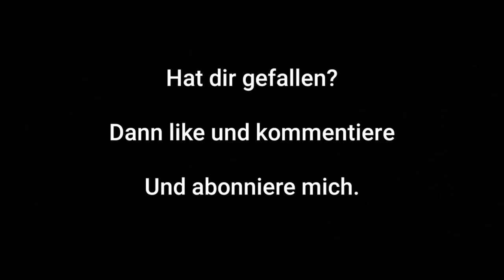Okay (Prod. by Veysigz) (Official Video)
Dieses Video steht für einen Neuanfang. Es ist viel passiert. Ich nehme euch gern ein Stück weit mit. Es ist ein Requiem für einen tollen Menschen. Wir werden dich alle sehr vermissen. Mit diesem Track bist du nun auf YouTube wie du es dir gewünscht hast.